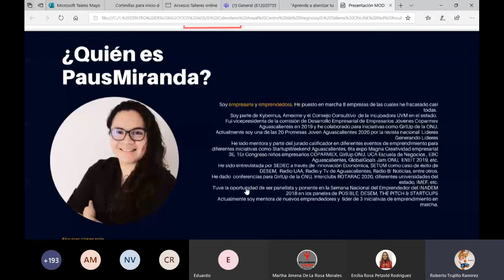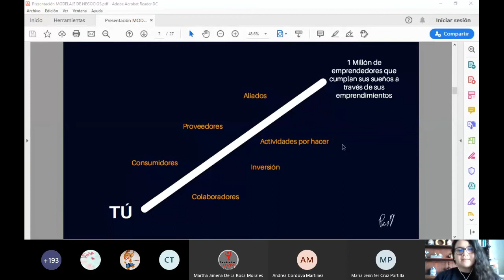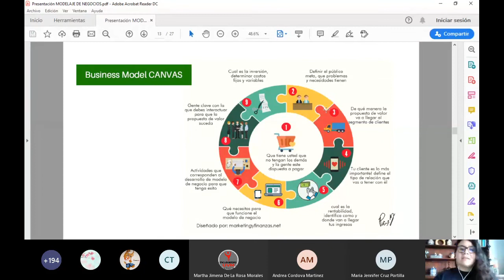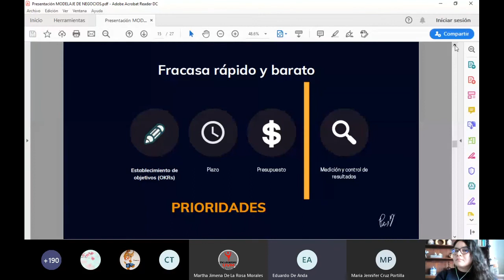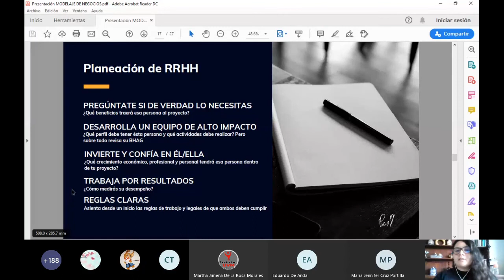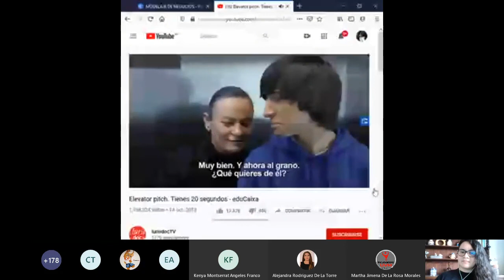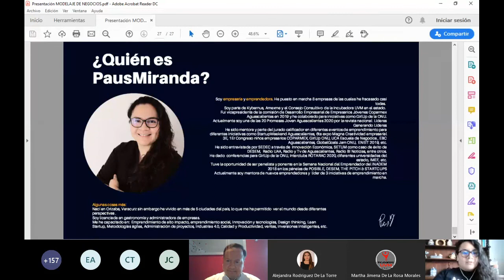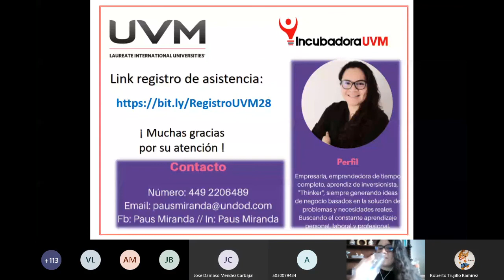Aprender a aterrrizar tu idea de negocios y empieza a vender ya